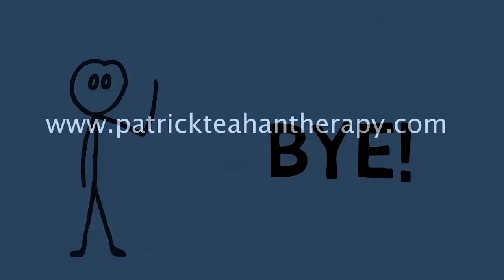Do You Self-Sabotage? My Full Interview With Amanda Curtin LICSW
Join the healing community!